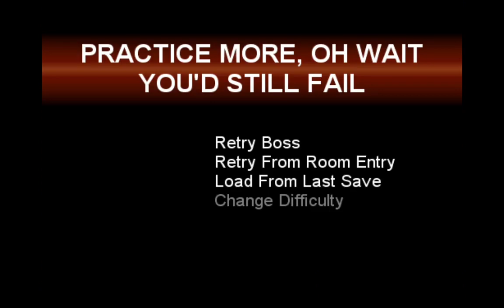Distorted Travesty - 7 | Weirdly easy bosses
I'm not sure if Flame Instigator was just exceptionally hard or if I fought him incorrectly.

The jungle boss Dragonroot might be somewhat difficult if he could hit the area in front of his face. You can basically cheese the fight by standing in front of him and slapping him repeatedly.

The hideout's boss Metallicardian is also pretty easy. His only dangerous attack is the giant twin tornados which you have to iframe through. Aside from that all of his attacks are very easy to dodge.

At the end I get dragged into a horrifying nightmare world.